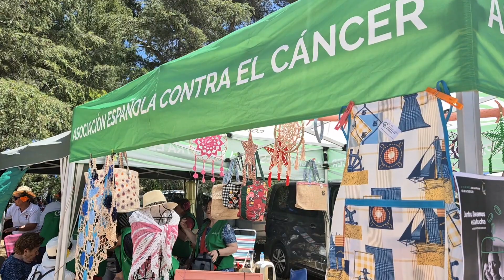Tradicional Romería en honor a San Isidro Labrador en El Chaparral.